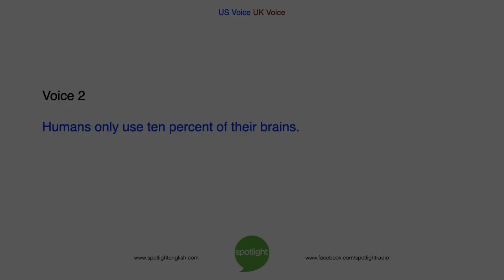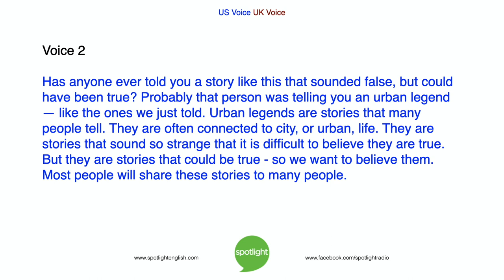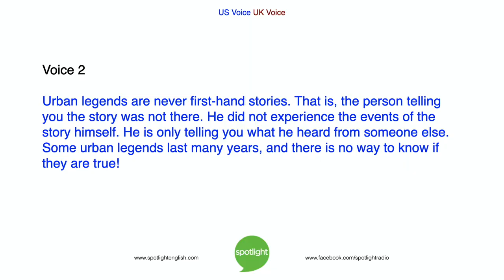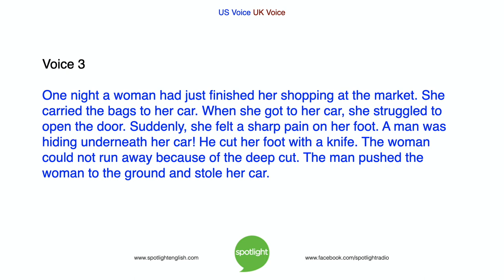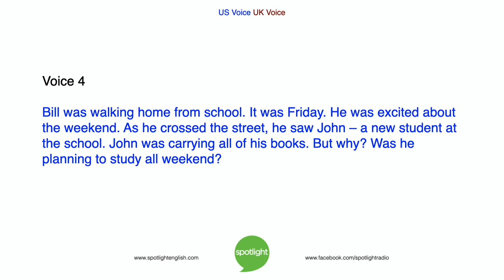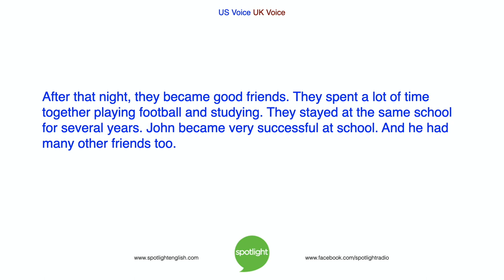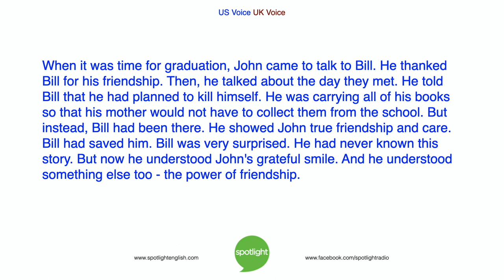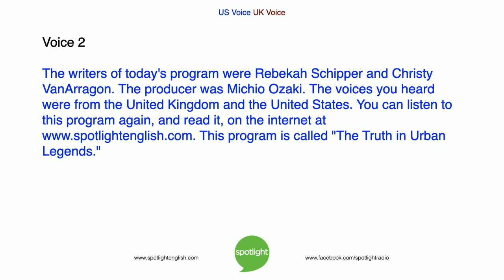The Truth in Urban Legends | practice English with Spotlight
Bruce Gulland and Liz Waid look at urban legends - stories told to give a message. Can these stories ever be true?